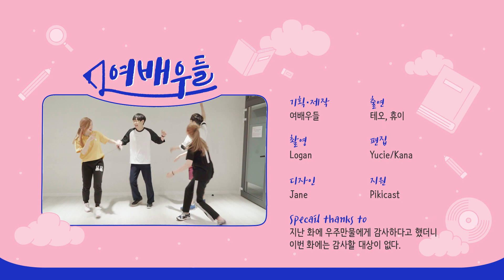[여배우들] 직장 동료와 함께 춰 본 끈적한 커플 댄스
직장동료와 끈적한 커플 댄스를 춰보았다.avi
※내가 더 민망해짐 주의 ㅋㅋㅋㅋㅋㅋ

잠시 동안 휴식기를 가진 뒤 돌아오겠습니다.
조금만 기다려 주세요 :)